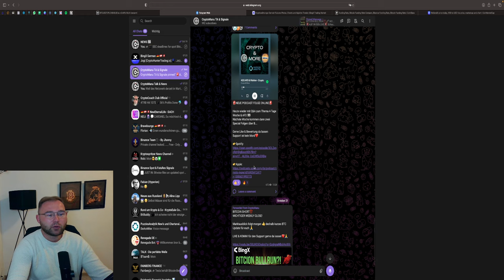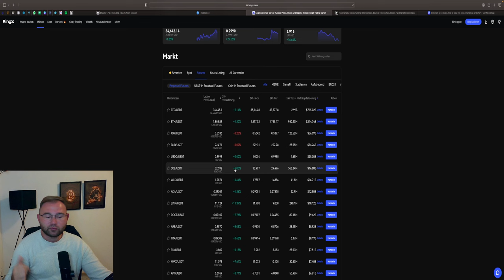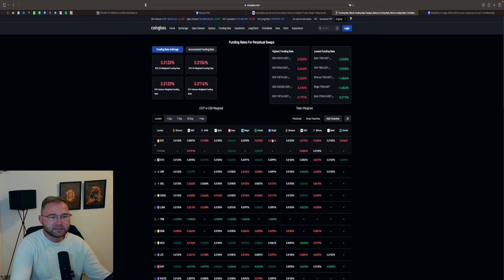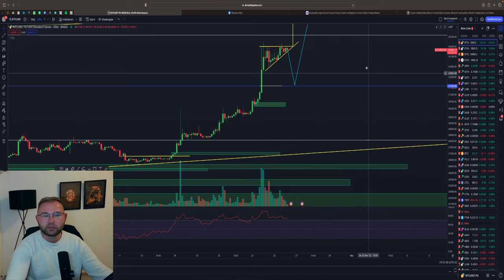🚨 BITCOIN BREAKOUT 🚀🚨 DAS WIRD WICHTIG ‼️ US MÄRKTE DUMPEN🚨 BTC & Stocks Analyse